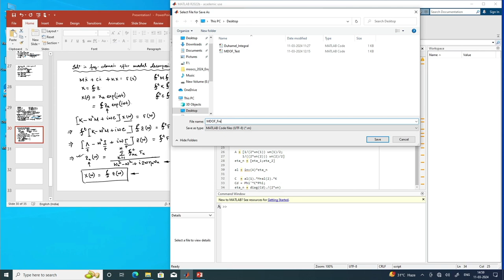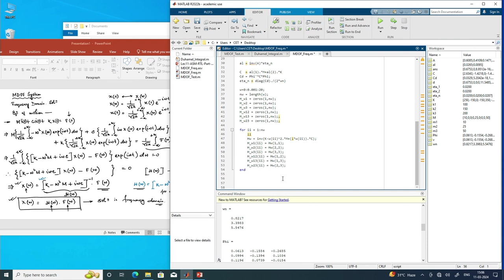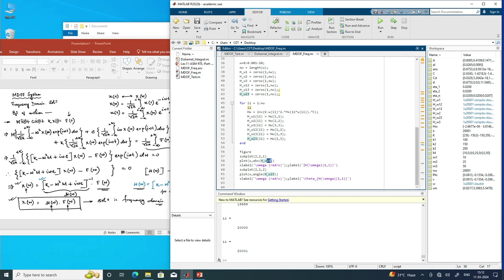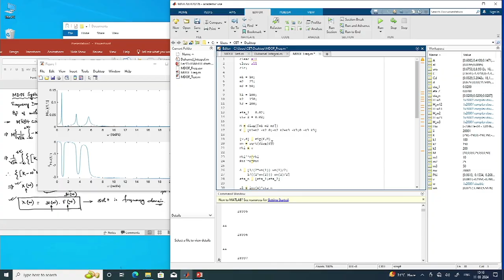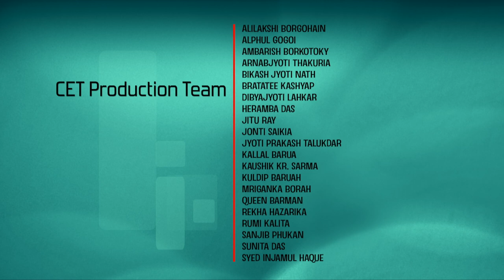Lec 32: Response Analysis in Frequency Domain